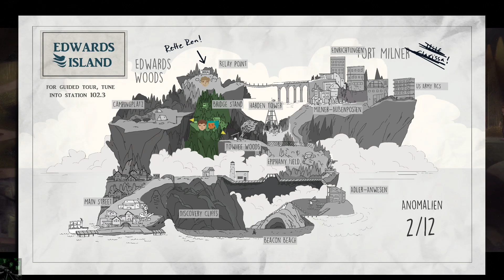Die richtigen Antworten «» Lets Play OXENFREE #013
Das Rätsel in der Militärbasis hat doch seine korrekten Antworten. Aber das nützt nichts ... Clarissa wird trotzdem von den Geistern besessen.

|Oxenfree|
Adventure von Night School Studio.

|Let's Play Oxenfree|
Deutsches Lets Play von TheSniperMajor.